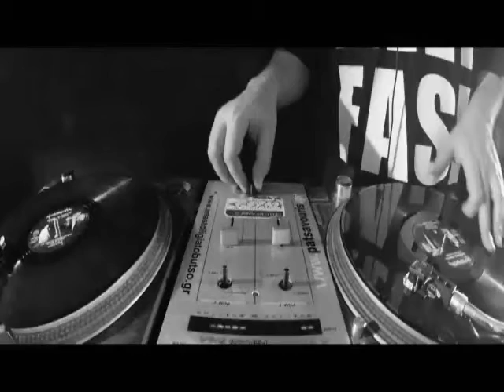Taki Tsan Kai Pou Na Deis video clip 2013